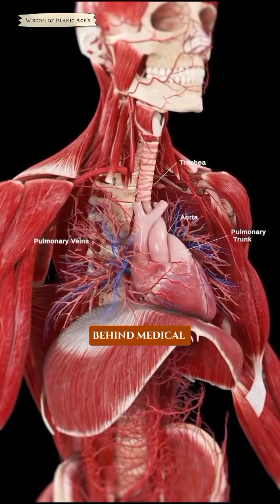Ali ibn Abbas al-Majusi, known in Europe by his latinized name, Haly Abbas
He is most famous for authoring a work entitled al-Maliki, or The Royal Book.

The first half deals with theories behind medical treatment. It covers such topics as anatomy (the structure of the body's parts) and physiology (the function of these parts). The second half of the book deals with medical treatments themselves, such as drugs and surgery.